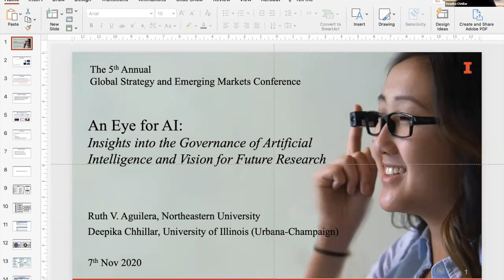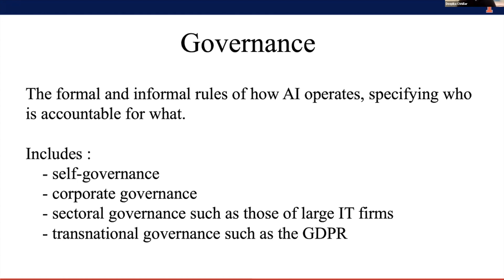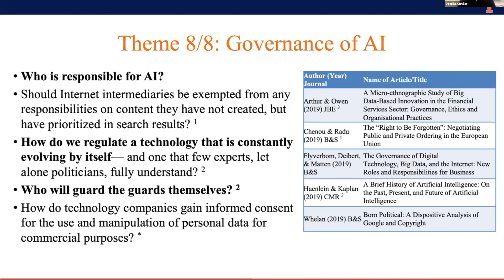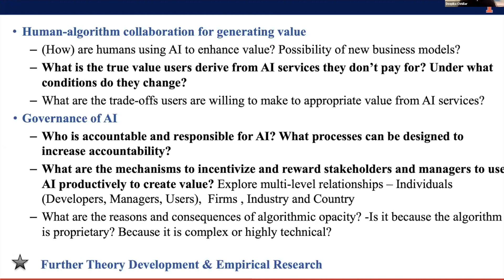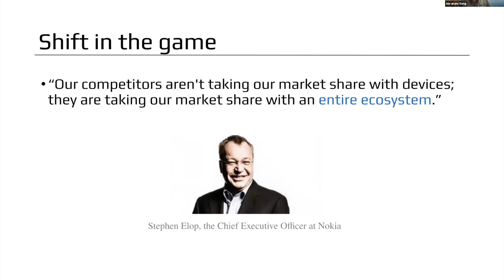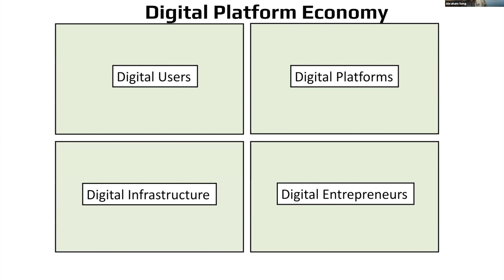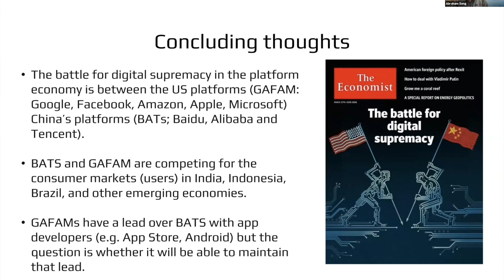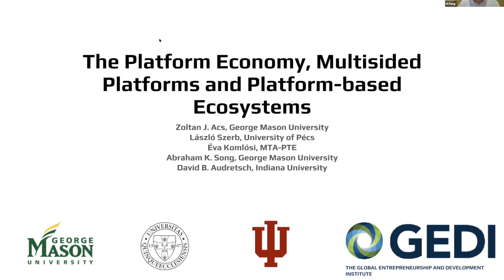Global Strategy and Emerging Markets Conference: Paper Session 2 (Day 1, Part 3)